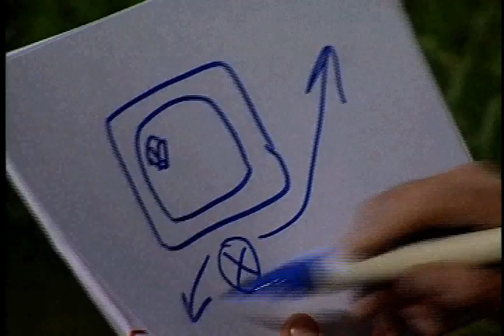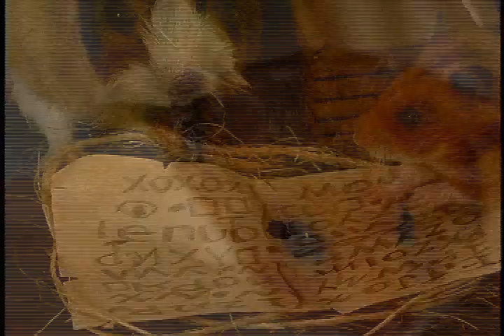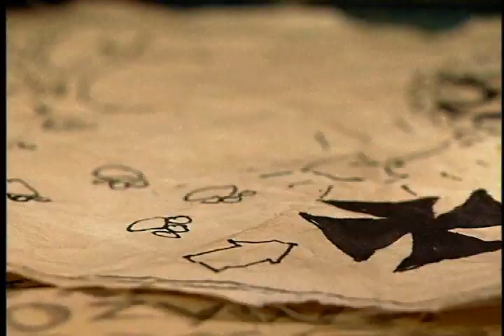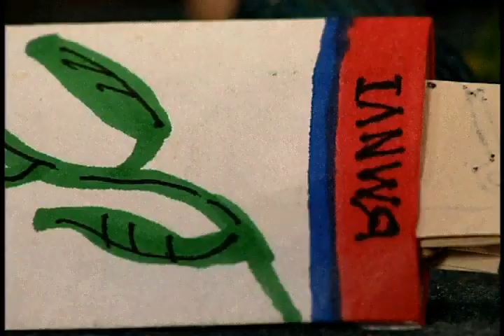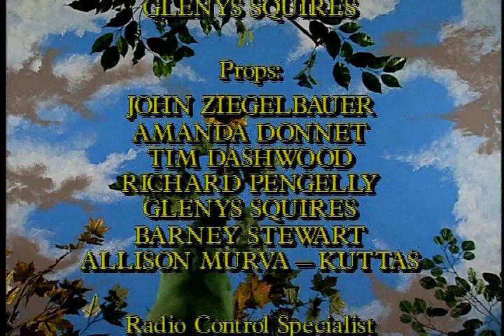Hammy Hamster - Once Upon a Hamster - Episode 8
The hilarious adventures of Hammy Hamster brought back!  Some Never-before-seen episodes!